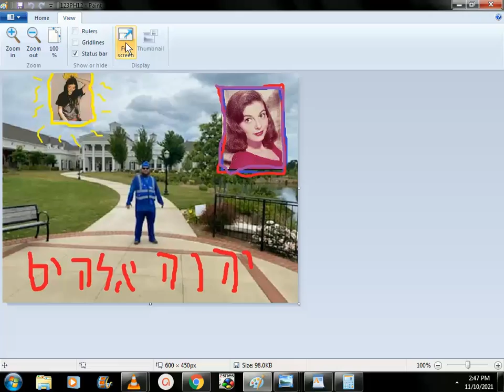SINGING SONG 11/10/2021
THIS IS A VIDEO OF AN IMAGE I MADE, THE AUDIO IS OF ME PLAYING GUITAR AND SINGING THE LYRICS OF LORDE'S TEAM IN ENGLISH, JESUS' PRAYER IN HEBREW, THE LYRICS OF LET IT SNOW, YOU ARE MY SUNSHINE, PSALM ONE IN ENGLISH, ALSO SOME CHRISTIAN PEARLS IN ENGLISH.
KISS KISS